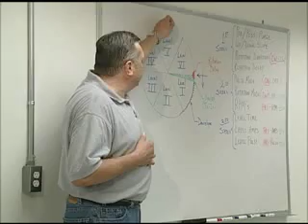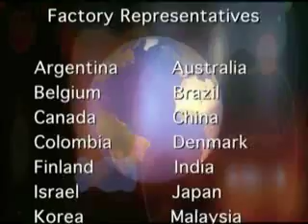Orbital Tube Welding Systems - Arc Machines, Inc.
The widest range of orbital welding equipment in the world.